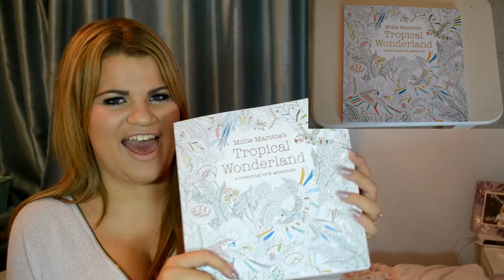What I got for my birthday 2015 | 3rd August 2015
Hi everyone I hope you enjoyed this video! I didn't film this video to brag or show of, It's one of my favourite video's to watch and I thought you might find it interesting. I am so so grateful to all my family and my boyfriend! xx

The lush bath bomb which I already used haha was called the comforter! It smelt amazing and made the bath go a super cool purple and my skin felt so soft!

Snap Chat- @Alix-leighxxx